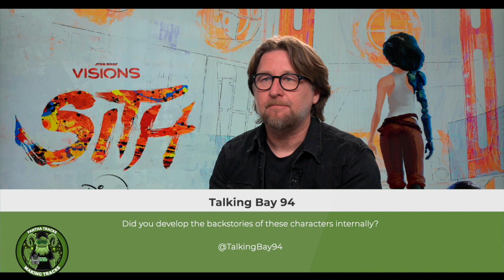Star Wars: Visions Volume 2: ' Sith' Roundtable with Rodrigo Blaas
Join Mark Newbold from Fantha Tracks and a number of other podcasts and news outlets as we talk with the director of 'Sith', the opening episode of Star Wars: Visions Volume 2, Rodrigo Blaas.

Remember to tune in to Good Morning Tatooine, LIVE Sunday evenings at 9.00pm UK, 4.00pm Eastern and 1.00pm Pacific on Facebook and YouTube and check out our Fantha Tracks Radio Friday Night Rotation every Friday at 7.00pm UK for new episodes of The Fantha From Down Under, Planet Leia, Desert Planet Discs, Start Your Engines, Collecting Tracks, Canon Fodder and special episodes of Making Tracks, and every Tuesday at 7.00pm UK time for your weekly episode of Making Tracks.